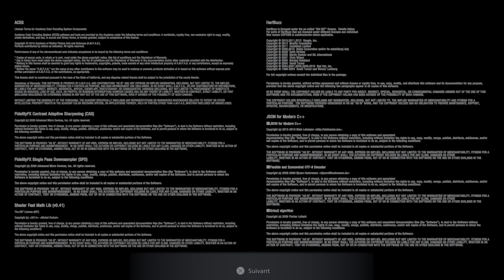Resident Evil 8 demo Maiden 4K